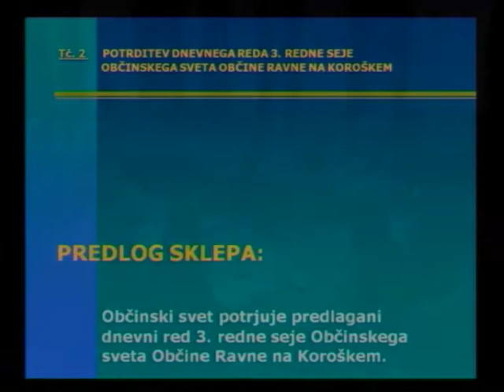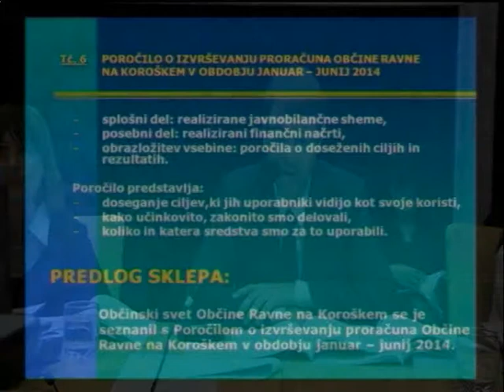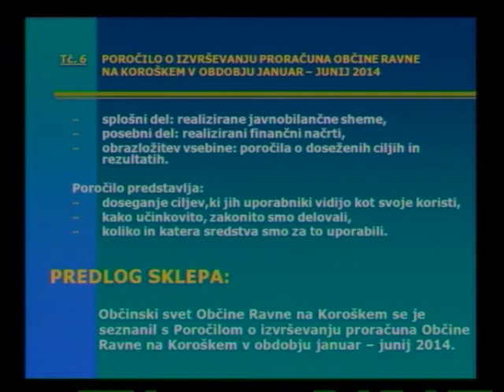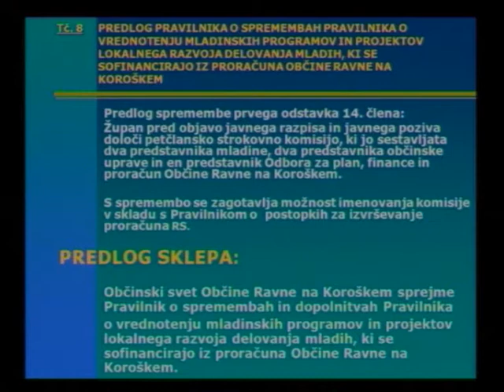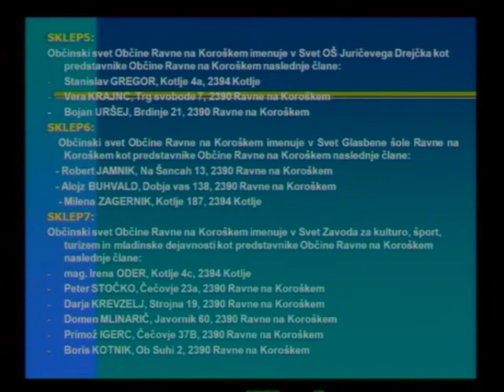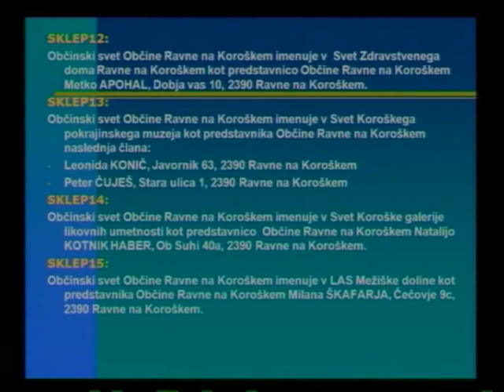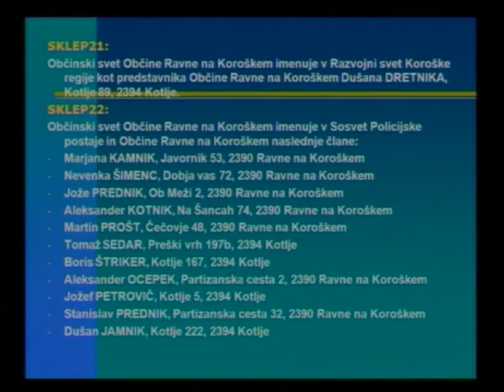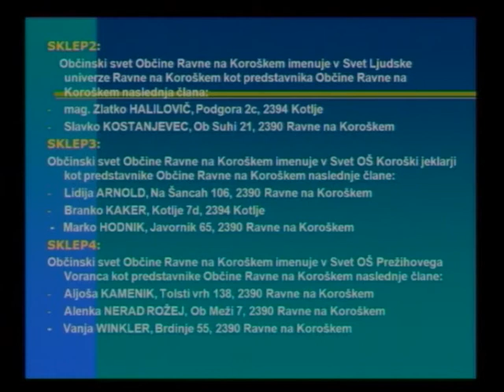3 Redna seja Občine Ravne na Koroškem 26 11 2014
Televizija URŠLJA
3  Redna seja Občine Ravne na Koroškem  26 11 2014